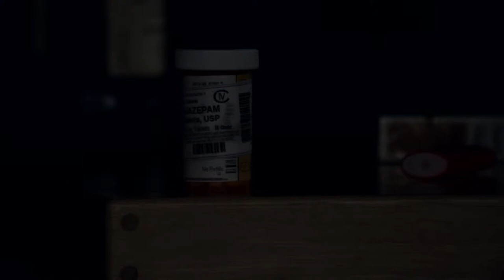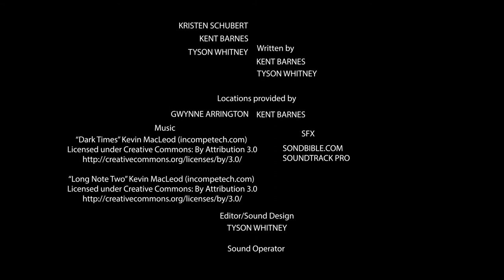Burn Your Life Down Short Film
Without the one line of dialogue. (I think it's better) When Beau's life takes a turn for the worst, he seeks solitude at his cabin where he struggles to keep his thoughts collected.